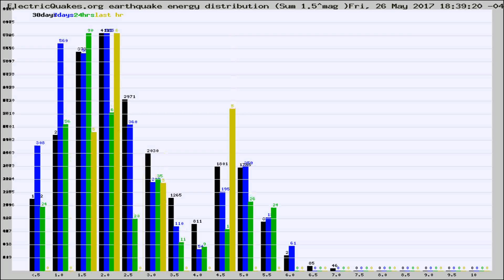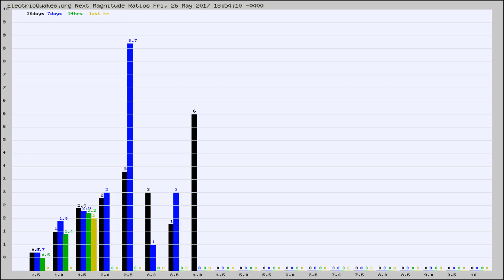Todays_Hourly_World_Earthquake_Statistics_from_ElectricQuakes.org_05-26-17+19:02:01